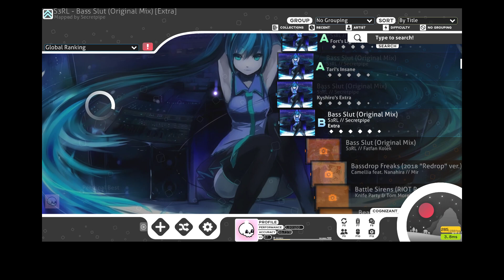alt jumping is hard